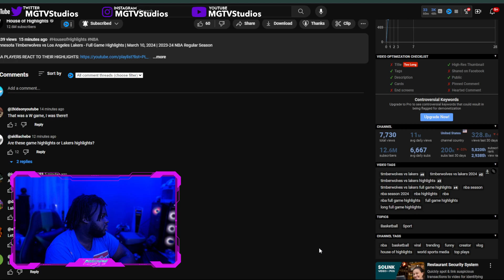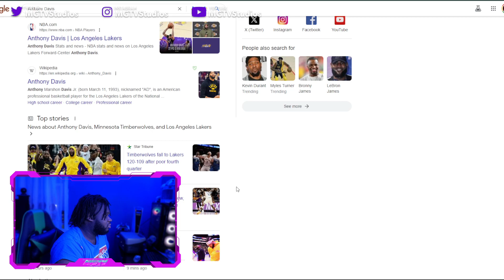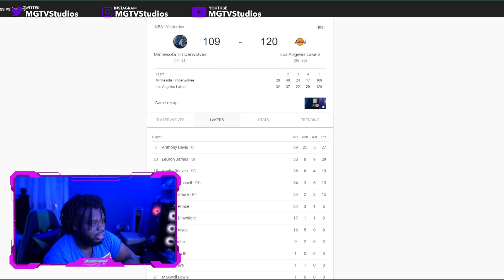Lakers Fan Reacts To TIMBERWOLVES at LAKERS | FULL GAME HIGHLIGHTS | March 10, 2024